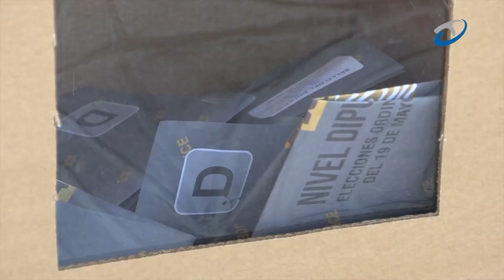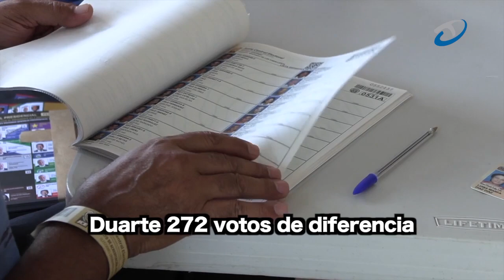Diferencias de mil votos en Santiago entre diputados y senadores.